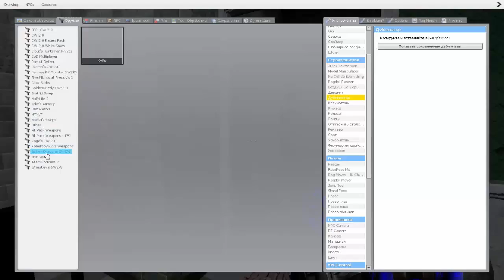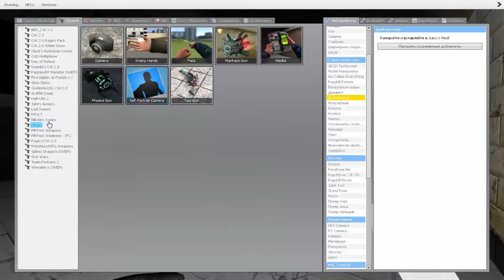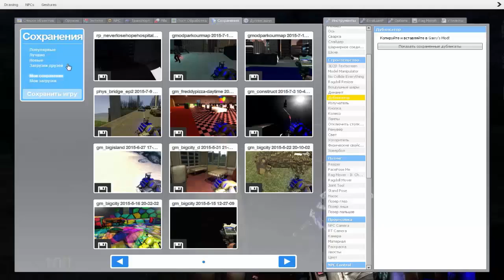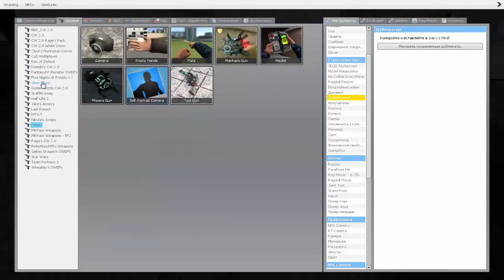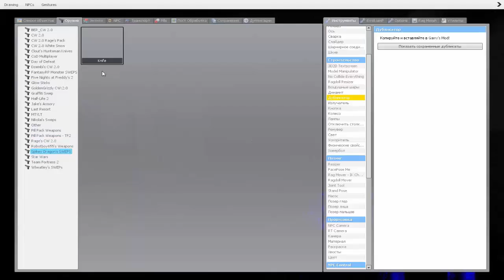Охренительная игра в Garry's mod #6 ◘Jeff the Killer◘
У Deadly Man по не понятным причинам полетело видео.
У Snap Game по не понятным причинам полетело видео.